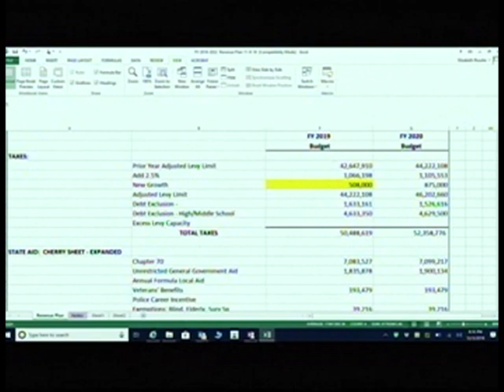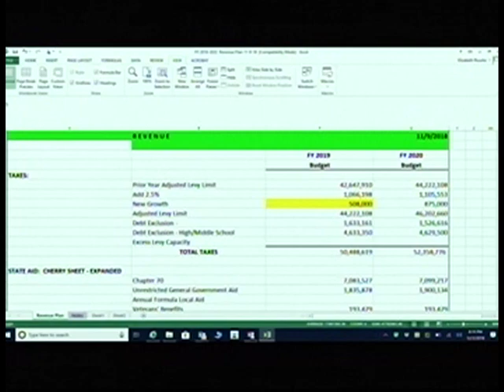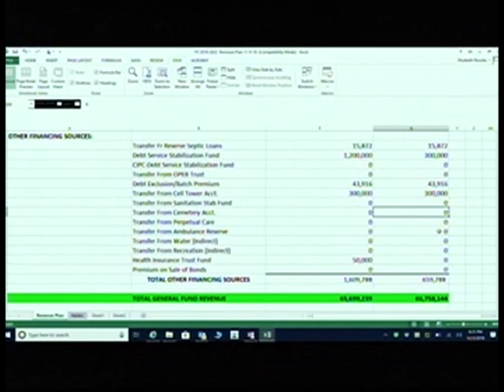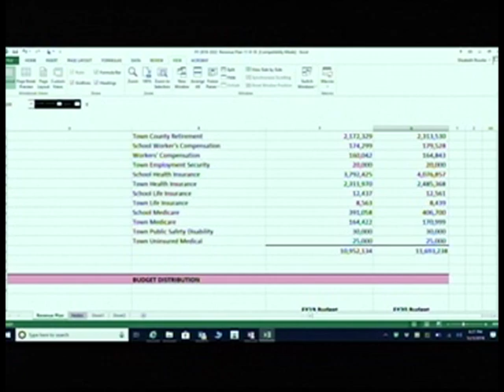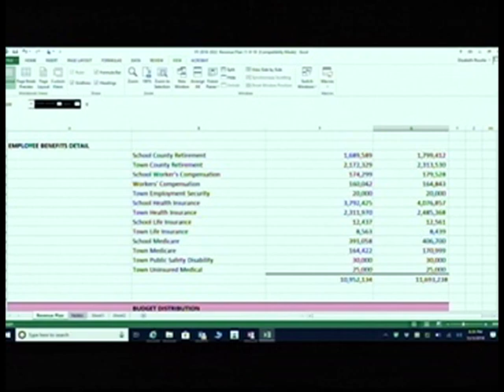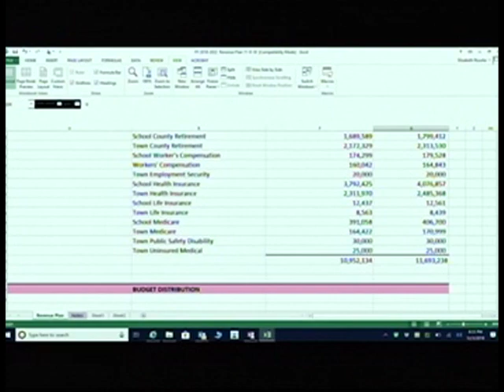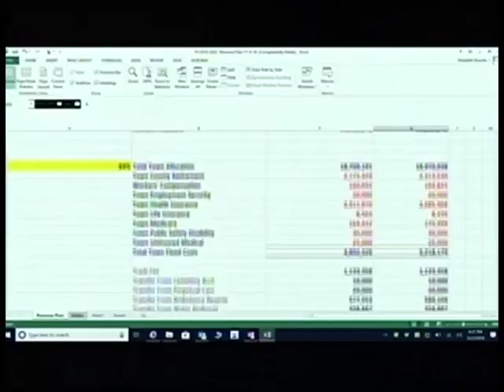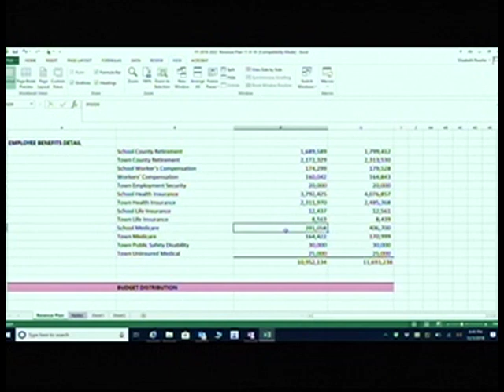North Reading, MA Select Board Meeting 12/03/2018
The North Reading Select Board held a meeting on Monday, December 3rd, 2018 at North Reading's town hall, room 14.